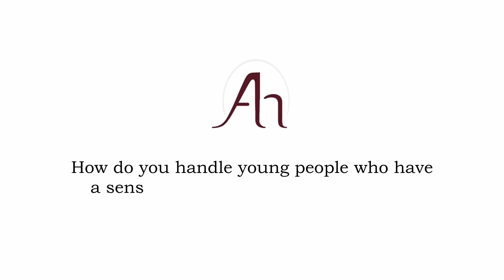Anatta Speaks: Young people, entitlement, and addiction